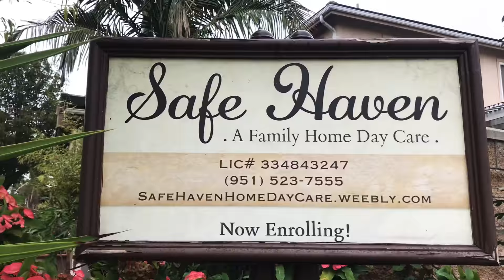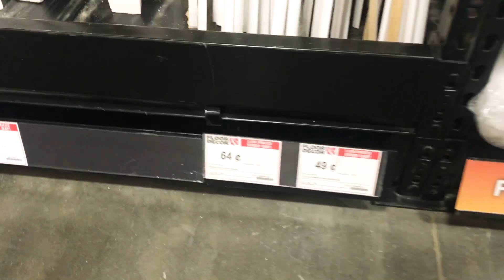VLog #70 - Back in the Inland Empire